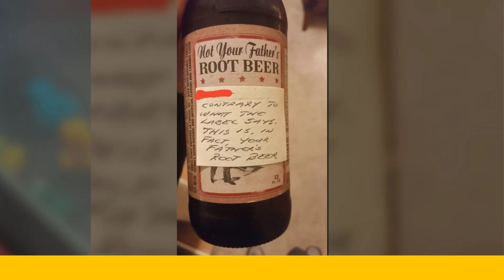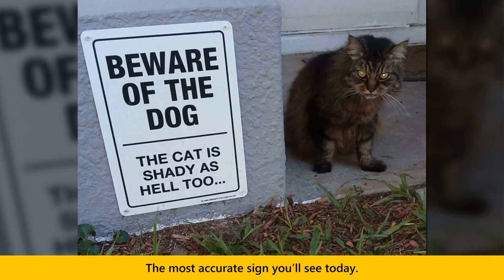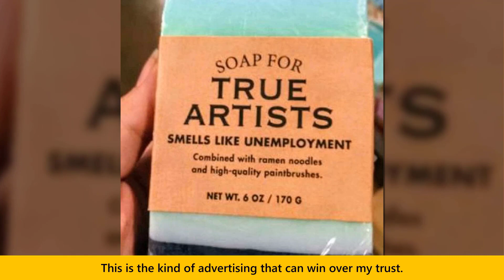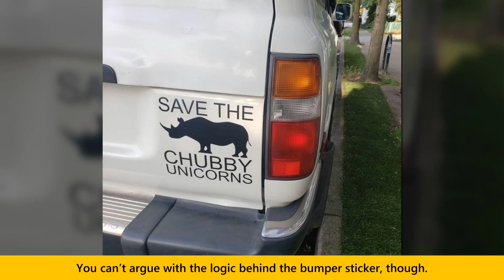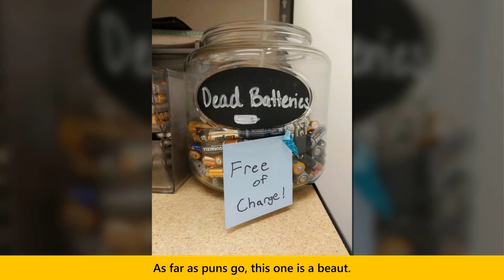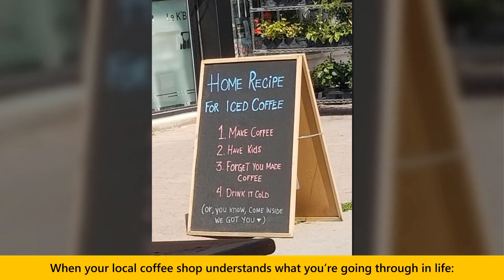Witty People Whose Sense Of Humor Makes The Earth Spin